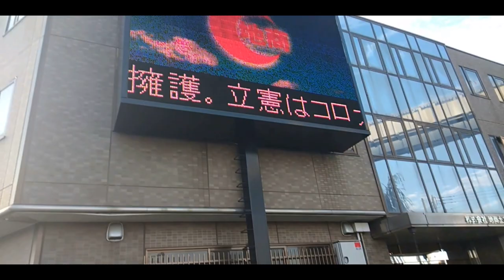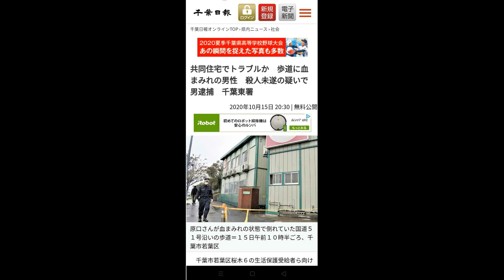渡辺陽太の実家特定っぽいとこ行ってみた②慶応レ人プ犯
その①の動画はここ

チー牛のオタク解説　と絶望人生

日本一明るいデジタル乞食

好きなyoutuber